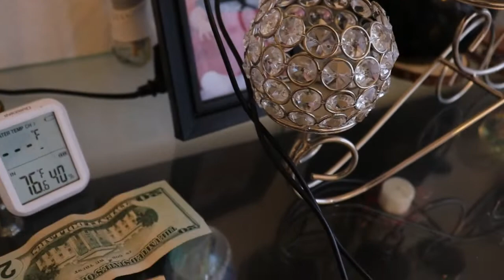Juego de vasos quien gana mas dinero.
difruta de este juego divertido en familia.